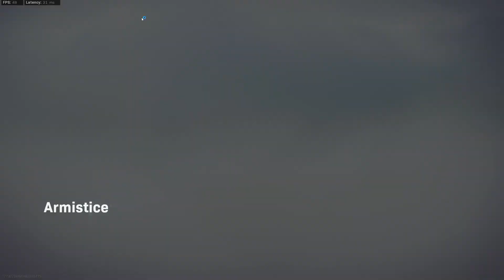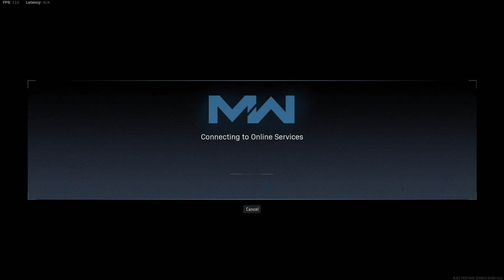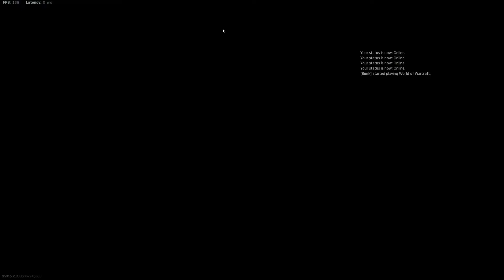Warzone Trio Shenanigans #14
And once again we're back! with same special guest by the name of Darthrob! Jumping around, having some fun, shooting some shit, while of course... shooting the shit! No point in playing the game if you arent gonna have fun, so thats what im out to do!
Honorable Mention Moments
Match 1
spray a dude out of a car at 05:27
we then end up in a pretty bad spot for an extended fight at 08:46, people above us and we get pushed from behind
Match 2
starts moderately hot with me trying to take out a squad on an opposite rooftop around 17:24, before getting pushed from below
We end up in another teamfight(this time for bounty) around 19:55
my friend gets a ridiculous gulag kill at 21:21
he then gets into an extended fight where he wipes 2/3 of a team(3rd guy point blank RPGs him) around 23:07
End
After that we run straight to quads as a friend of Darthrob joins, and the shenanigans continue in there!